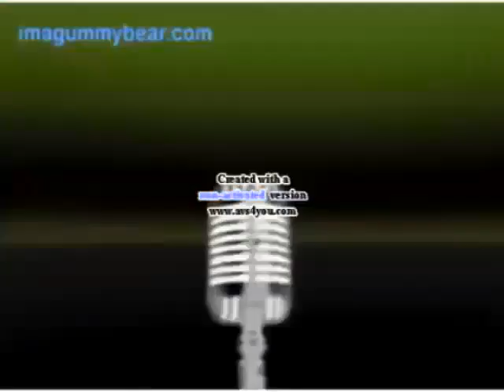My Klaskyklaskyklaskyklasky Gummy Bear Random Effects 1